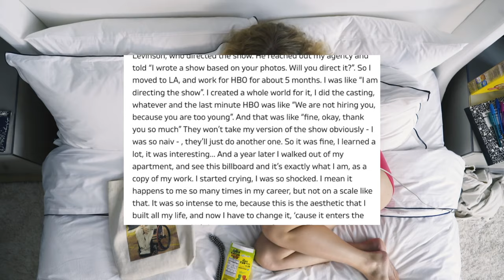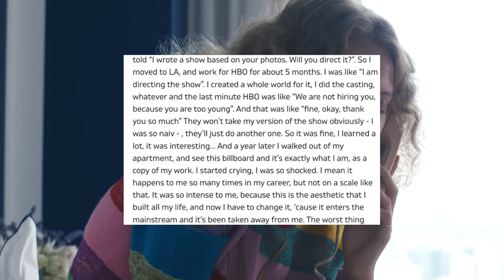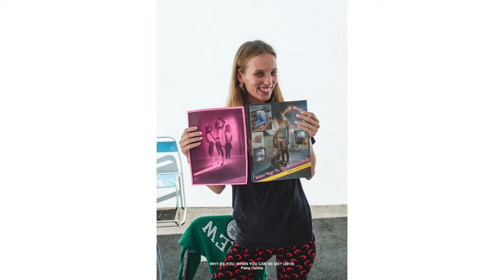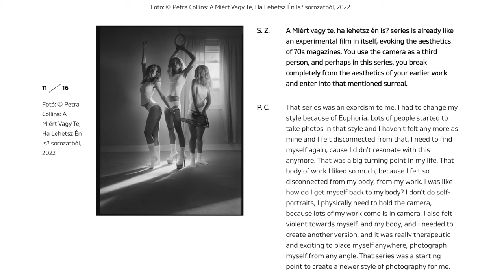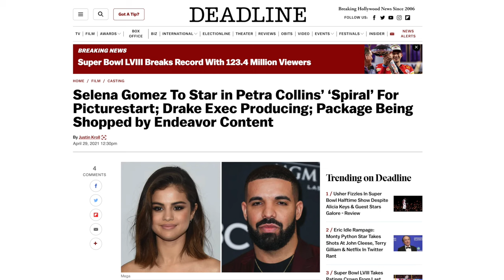Euphoria stole Petra Collins' style?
Fans of HBO's Euphoria and those of Petra Collins may have noticed a similarity between the work of the photographer and the artist, but in an interview with Punkt Magazine in January 2023, Petra Collins revealed the real story behind this.

Petra has worked with artists like Selena Gomez and Olivia Rodrigo, shot and starred in campaigns for Gucci, but the situation behind Euphoria is a prickly one.